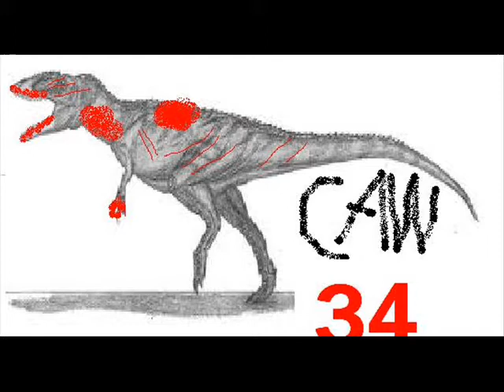sparks & steam ep.2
joe's dream comes true when finch disrespects him.
next ep.: barry and finch